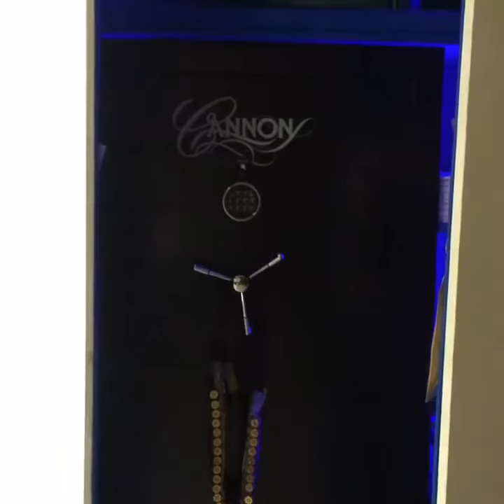HIDDEN Gun safe! you won't believe what is inside!!!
I built this for a guy to hide his gun safe. at first when I went there I was only supposed to build some stupid shelves above it and try and cover it with some wood doors... it turned into this with push-button automatic opening and closing doors automatic lights on and off when the doors open and close LED lighting and triggered Superman theme song music. there isn't an inch of wood showing did blue felt on the entire interior. it's like a giant jewelry box. it turned out totally cool.